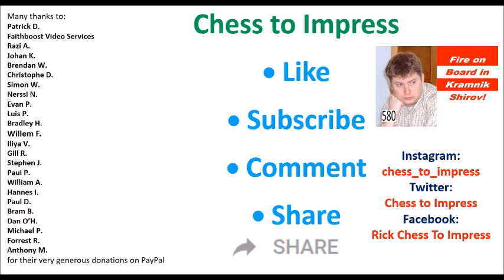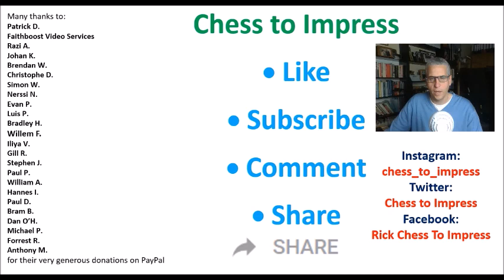Fire on Board in Kramnik-Shirov!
In this series we're looking at a particular piece in each video: King, Queen, Rook, Bishop, Knight and Pawn. This is the ninth video in 'The Rook Rules!' series.